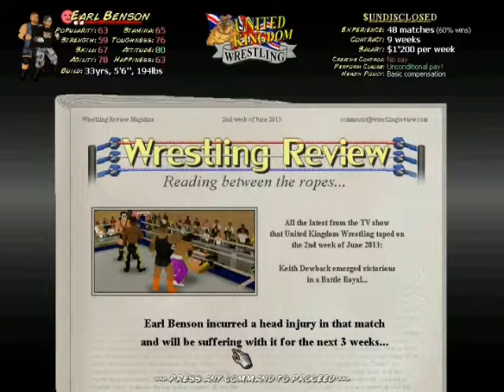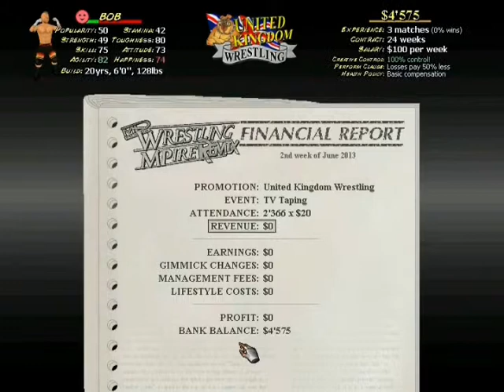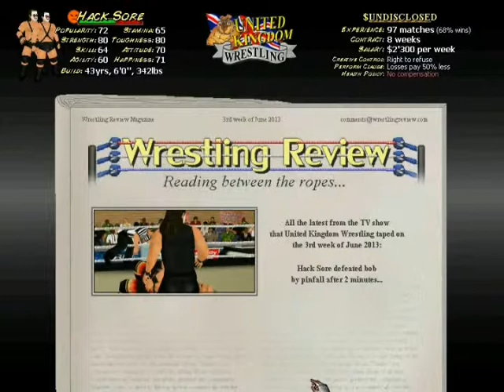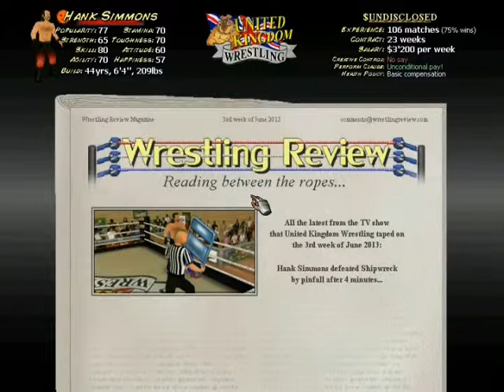bob5115116 plays Wrestling Mpire Remix part 3